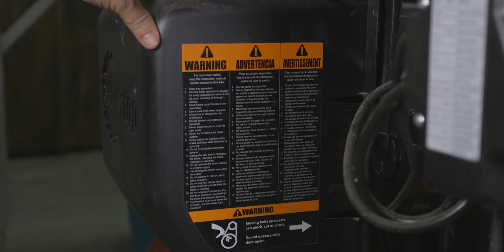Using A Table Saw For The First Time | Beginner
In today's video we are looking at two table saws, a portable Dewalt and a stationary Saw Stop cabinet saw. We will  look at their similarities and differences, and then cover 4 VERY IMPORTANT safety tips for preventing kickback... which is the #1 safety concern while using table saws.

HAND TOOLS:
Speed Square
End Cutting Pliers (they don't sell mine anymore)
Estwing Hammer
Chisel Set
Nail Set
Pry Bar Scraper (better then mine)
Tape Measure
15-Inch Utility Pry Bar
Level Set

POWER TOOLS:
Circular Saw
D-Handle Router
Small Router
Plunge Router

My name is Josh Fedorka, and I’m the founder of Training Hands Academy™. I have been a carpenter and woodworker for over 25 years. I have also held certifications in home energy auditing and have built several LEED certified homes in New England.

God has gifted me with many “hands on” skills and it is my calling and purpose to share those skills by teaching others. Whether it is to seek a career in carpentry, become a general contractor or improve one’s DIY skills and knowledge, the motivation behind THA is to help others successfully learn how to work with their hands.